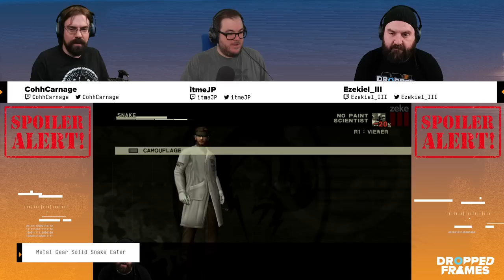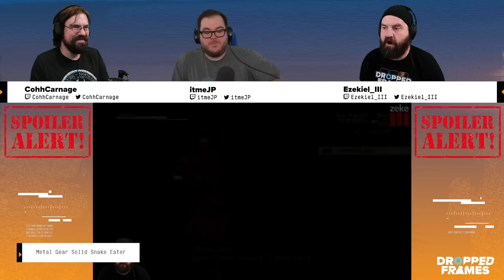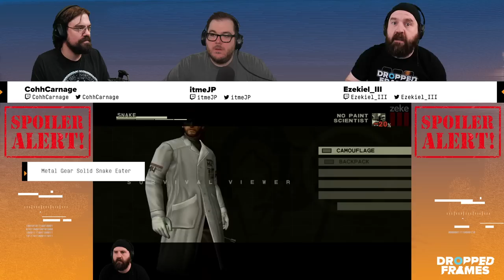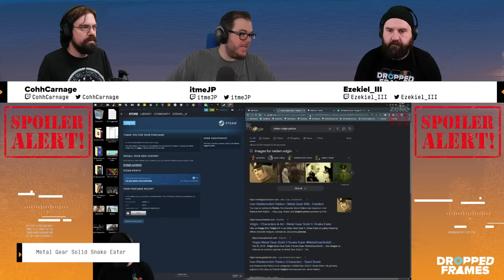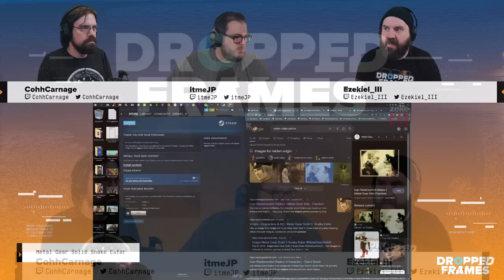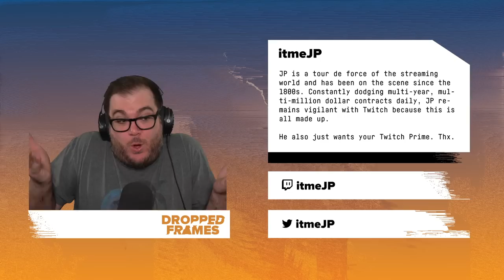The Winter Game Round-Up! | Dropped Frames Episode 329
It's that time of the year where we look back at all the games release and make them fight amongst each other for the award of which game is the best game of the year! We go through all the nominees, wonder why Sifu is there and why Vampire Survivors isn't there and contemplate the war between juggernauts: Elden Ring & God of War Ragnarok. In the back half we go through some of the games we've been playing and haven't yet discussed!

0:00 - Game catch-up
1:30 - Metal Gear Solid
23:40 - Warhammer 40k: Dark Tide
34:50 - Valheim Mistlands
44:10 - Evil West
48:25 - The Cast of the Golden Idol
53:55 - Starsector
56:00 - Battlefield 2042
1:07:30 - Shoutouts